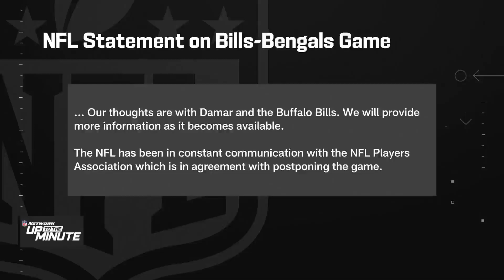Cam Wolfe provides update on Damar Hamlin's status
Welcome everyone to my Youtube channel, where I report on the latest news and updates surrounding the National Football League.
Today I'm here to provide an update on the status of Damar Hamlin, a cornerback for the Pittsburgh Steelers. Hamlin, who was drafted in the sixth round of the 2020 NFL Draft, has been a key contributor on the Steelers' defense so far this season.
Hamlin recently suffered an ankle injury that forced him to miss Pittsburgh's Week 8 contest against the Baltimore Ravens. Since then, he has been listed as day-to-day on the Steelers' injury report. Head coach Mike Tomlin has remained tight-lipped about the severity of the injury.
However,